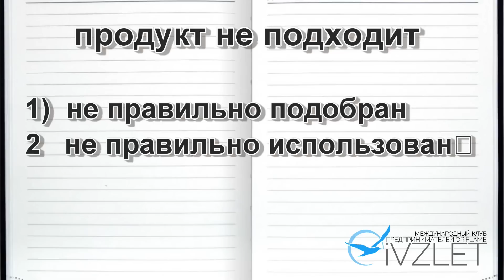ПОЧЕМУ ВОЗРАЖАЕТ КЛИЕНТ | #9 ТЕХНИКА ПРОДАЖ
В этом видео мы рассмотрим два типа возражений - обоснованные и необоснованные.

Если вы хотите добавить это видео на свой канал, под видео Есть кнопочка "+ Добавить в". Нажмите ее и добавьте видео в любой плейлист на своем канале. Если вы скачиваете видео и заливаете на свой канал вручную, то ваш канал может быть заблокирован за размещение чужого контента!

ПРИСОЕДИНЯЙТЕСЬ!!!